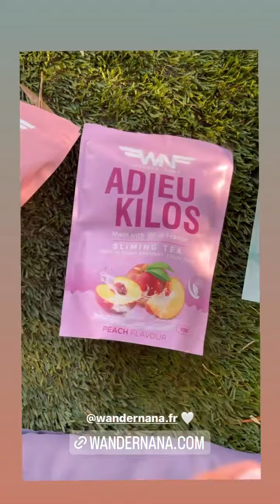MARWA MERZAKA - 24 Juin 2022